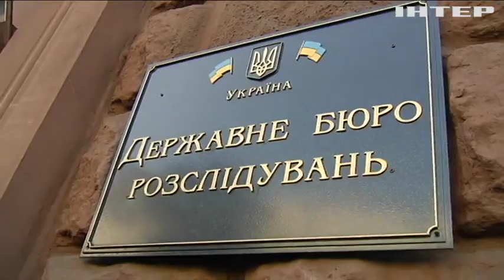Петро Порошенко не прибув на допит у ДБР